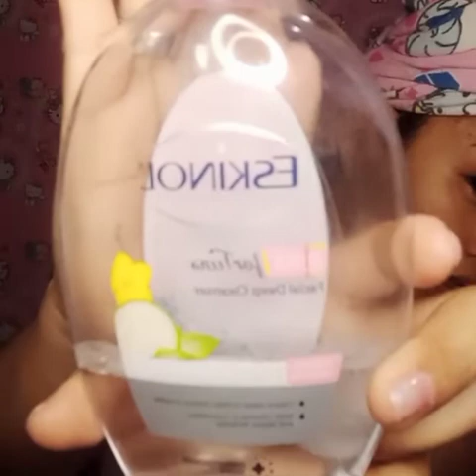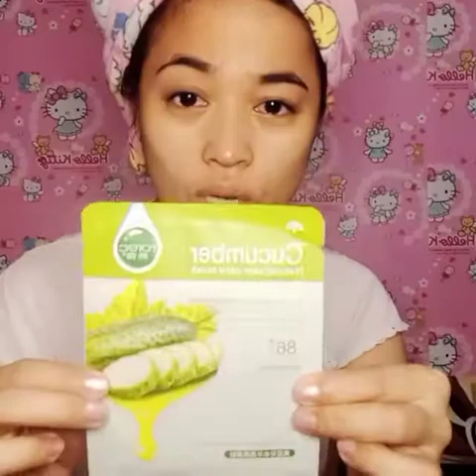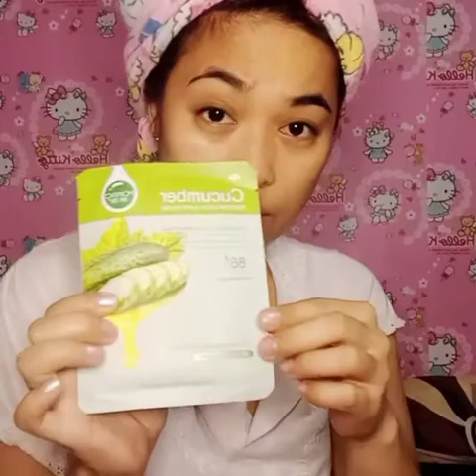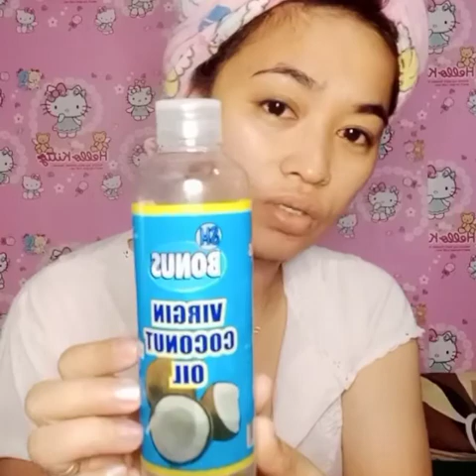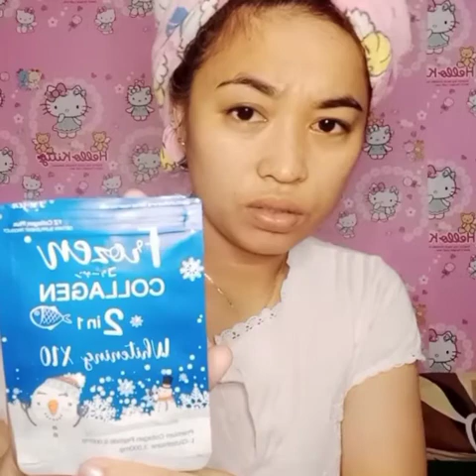Vlogz#49 || REVEAL MY ALL PRODUCT USING EVERYDAY